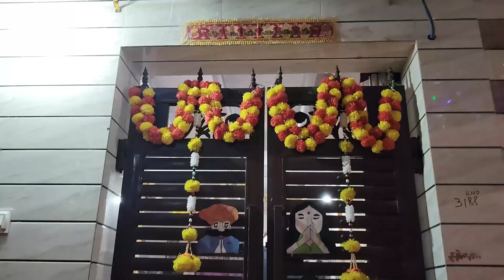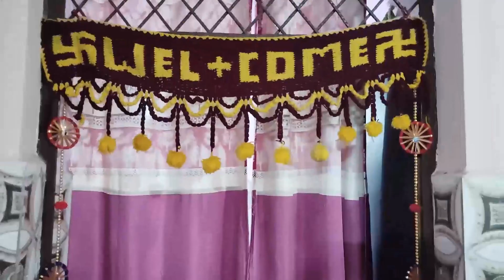Diwali Decoration at Home 2023 | Shubharambh